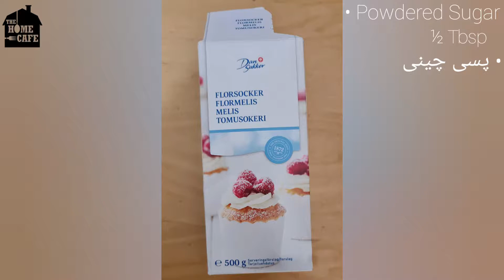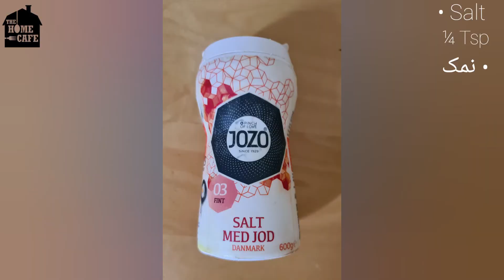Bounty Chocolate Cake | Coconut Chocolate Cake | The Home Cafe | کوکونٹ چاکلیٹ کیک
Here comes the next cake recipe by The Home Cafe, The Bounty Cake. Everyone loves the Bounty Chocolate but its time to try a unique cake with coconut inside.